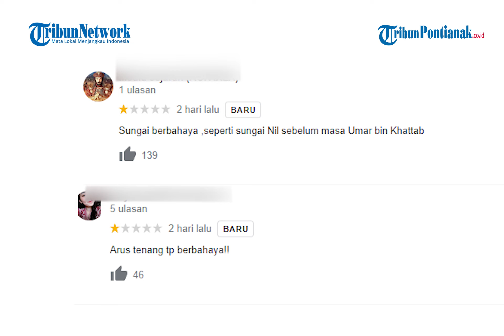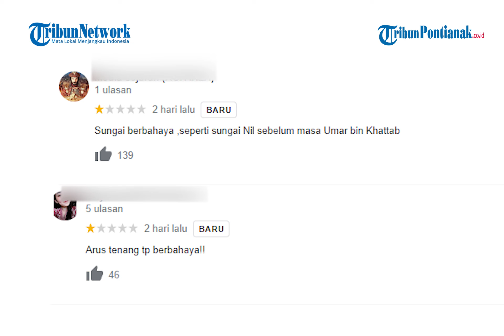Media Swiss Soroti Warganet Indonesia Hujat dan Beri 1 Bintang Sungai Aare di Google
Netizen Indonesia kembali bertingkah terkait keberadaan anak Ridwan Kamil, Emmeril Kahn Mumtadz alias Eril yang masih belum ditemukan. Pasalnya, banyak netizen Indonesia yang kompak menjelek-jelekkan Sungai Aare tempat Eril terseret arus dan hilang. Netizen Indonesia memberi rating rendah dan memberikan review negatif di Google terkait Sungai Aare. Tindakan netizen Indonesia ini sampai disorot oleh media lokal Swiss 20 Minutes.

Dalam artikel tersebut menyatakan bahwa warga Indonesia menggunakan fungsi Google untuk menuliskan ulasan untuk Sungai Aare. Bahkan beberapa ulasan menuliskan supaya Sungai Aare ditutup lantaran memiliki arus sungai yang deras. Namun dalam artikel tersebut juga menuliskan bahwa masih ada warganet Indonesia yang memberikan ulasan positif. Bahkan memberikan bintang lima untuk satu destinasi wisata di Bern Swiss.
tribunwow